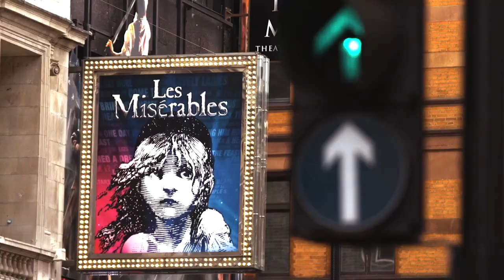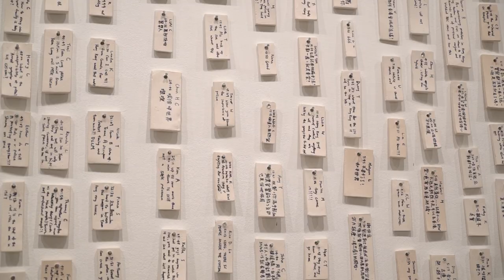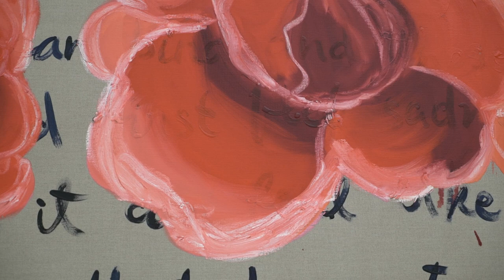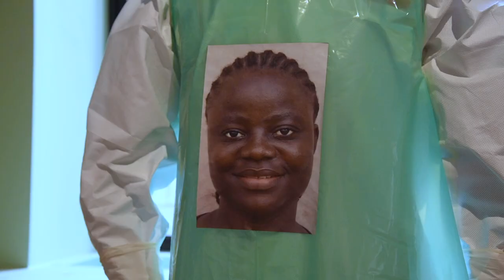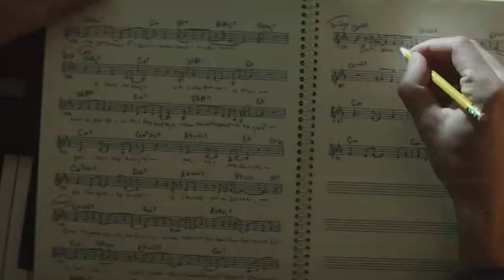Review of Lin-Manuel Miranda's new film Tick Tick Boom and a mesmerizing exhibition by A.A. Murakami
In this week's episode of Cultural Capital we head to a very weird immersive installation at Superblue in Burlington Gardens. Silent Fall was created by artist duo A.A. Murakami and is a technical forest full of bubbles and scents.

We're taking the temperature of London's emerging art world at an exhibition of work by some of its most promising graduates. London Grads Now 21 is on at the Saatchi Gallery.

Thing of the Week takes a look at a project that aims to humanise the patient experience in a world of PPE.

And we review Lin-Manuel Miranda's latest Netflix offering, an adaptation of Rent creator Jonathan Larson's first stage musical 'Tick Tick Boom'.